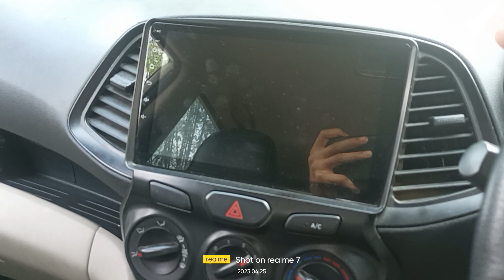Hyundai santro 1.2